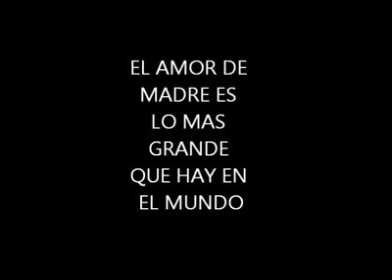ESE,es nuestro Dios.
Video de Carmen Jimenez